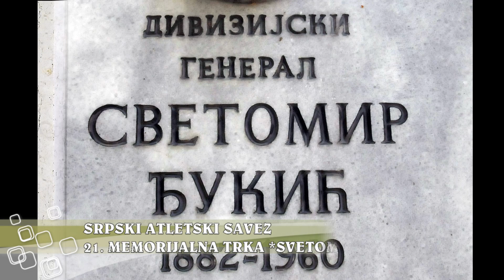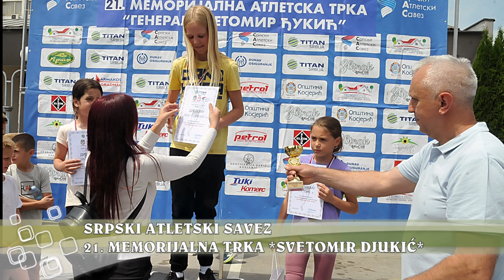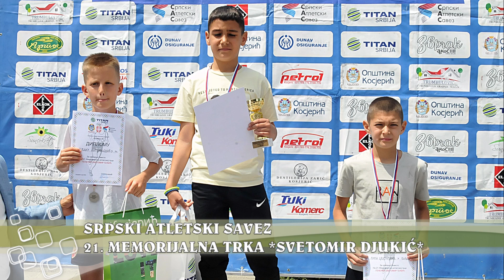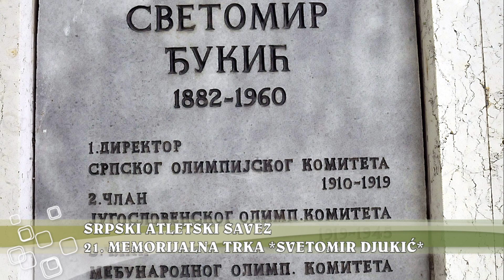SRPSKI ATLETSKI SAVEZ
21. MEMORIJALNA TRKA *SVETOMIR ĐUKIĆ*, KOSJERIĆ